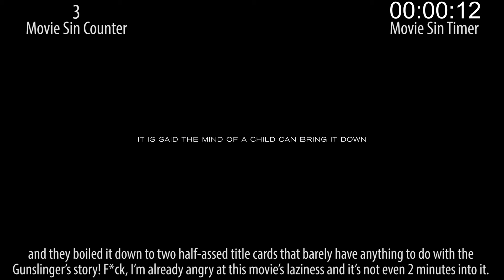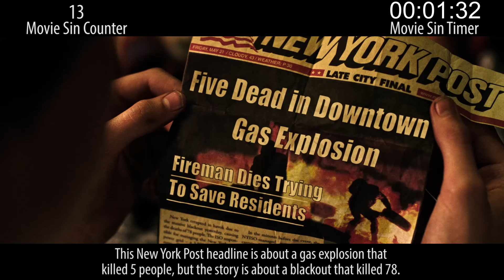Everything Wrong With The Dark Tower In 17 Minutes Or Less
Despite casting two compelling lead actors, The Dark Tower movie still manages to totally underwhelm. Sins abound.

Next week: Crappy animated sins & crappy animated sins... both recent.